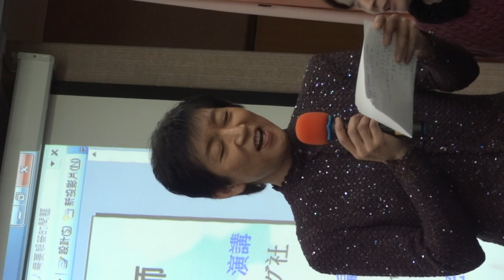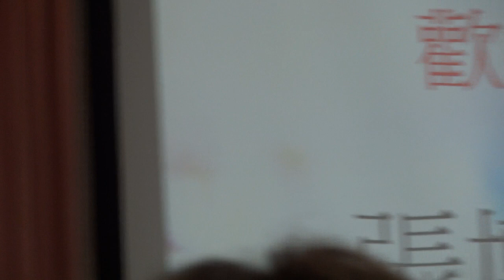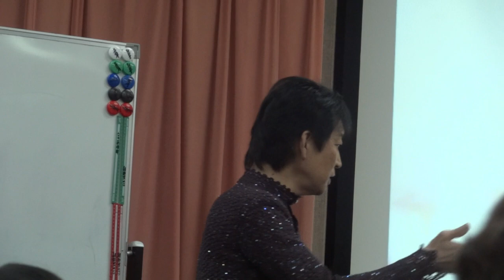2011/12/17-日本編織貴公子-廣瀨光治老師-長鉤針研習會(序幕)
廣瀨光治老師很努力的講我們聽不懂的中文 真的很可愛
躲在廣瀨老師後面幫忙提詞的張金蘭老師 也是就古錐ㄟ
花了大把銀子 只為來台灣和大家見面的 張博蔚老師 真的就感心ㄟ
而提前送了我們聖誕禮物的廣島鉤針公司 兒玉 部長(鬱金香公司)真的是深得民心捏
一次見到三位編織大師 又額外得到2支我愛用又大力推薦的鉤針
還幸運的拿到我最常用的3號針
總之這次的研習會真的是值回票價 而且還是賺很大~